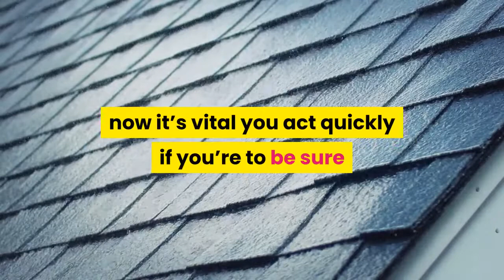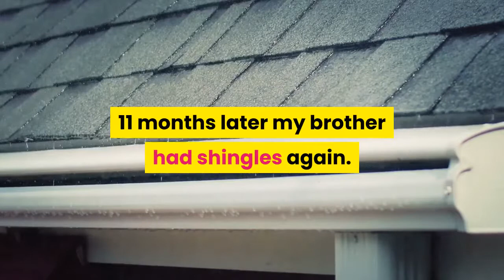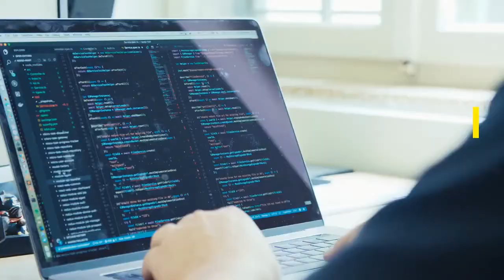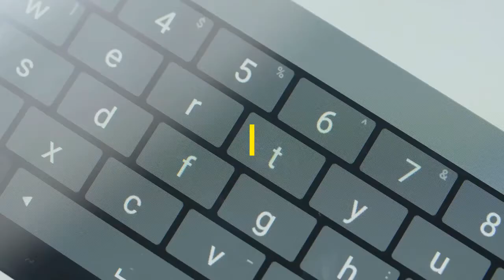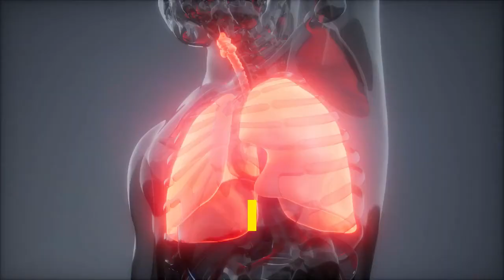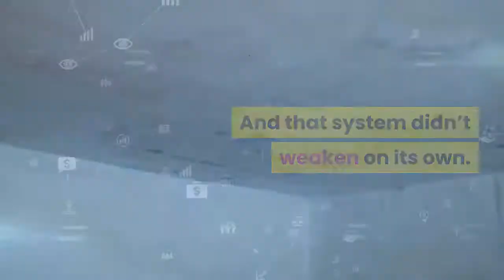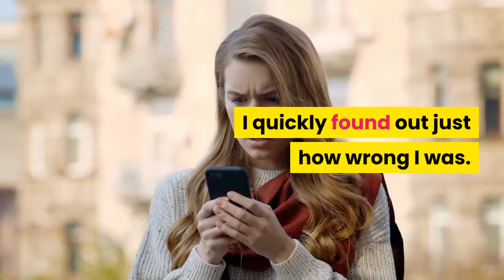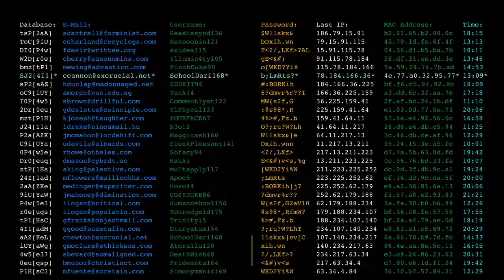Treatments For Shingles: Do this now while you still can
Treatments For Shingles

If we follow the standard treatments for shingles we risk:

Intense itching and pain that lasts week after week after week.

Post-shingles complications that are horribly painful – and frequently last months.

A way too high chance of a new attack of shingles.

Whereas if we do something more sensible – and if we do it quickly…

….then we can avoid all this.

When I got shingles I also got very, very lucky.

Much luckier, in fact, than many people who get shingles – and especially my poor brother, who had it for 8 long months.

He suffered terribly but… he also found out how to make sure it never happened again. Which is what helped me out when I got it.

As a result, my shingles came and went quickly with almost no discomfort. I suffered none of its common complications.

And, unlike many other people, I believe I’m unlikely to ever have it again.

But let me quickly get to the point here because time is of the essence. If you have shingles now it’s vital you act quickly if you’re to be sure that this unpleasant illness doesn’t turn into a years-long disaster.

So my brother was 58 when he first got shingles. He was a tough guy, worked in construction, fit, strong, good-humored.

But after 4 days of shingles, he had faded to a shadow of himself. I’d never heard of the illness at that time. But I saw first hand what it can do to a person.

My brother described so vividly the unbearable itching… the skin so sensitive that he couldn’t even let his clothes touch it… that I could almost feel my own skin tingling.

He wasn’t sleeping – there was no comfortable position for him. The intense itching, the hot pain, and chronic tiredness was grinding him down. He was worn out, miserable, and struggling to just get through the day.

He couldn’t work so he couldn’t earn. He applied creams and ice-packs as per his doctor’s instructions but the improvement was slow and frustrating.

But here’s where it got really bad for my brother. After 3 weeks the scabs across his body were finally drying up and starting to heal. We all believed his shingles were finally healing itself.

Yet while the itching had reduced… for some reason, he was still in a lot of pain.

KEYWORDS SEARCH:
treatments for shingles
treatment for shingles
how to treat shingles
shingles treatment guidelines
treatments for shingles rash
treatment for shingles rash
nerve pain from shingles
how do you treat shingles

INFO CHANNEL HEALTH FOR YOUR:
Welcome to Health For You Channel!
If you are looking for the best health tips, then this channel is for you.
Topics we cover:
1- Natural Home Remedies
2- 2- Weight Loss Tips
3- 3- Exercises
4- 4- Health Tips
5- 5- Daily Life Routine ...